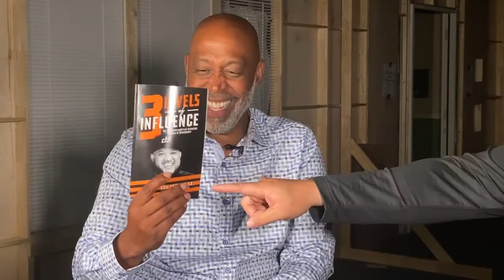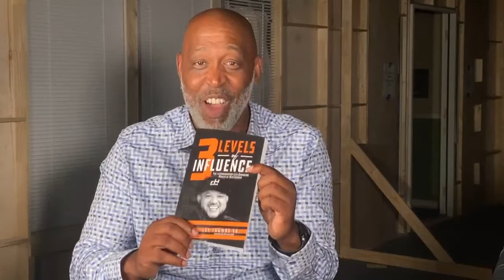Conversation With Les Thomas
Les Thomas Sr. is someone who has turned his life around and now uses his experience to help others avoid some of the mistakes he made.
Wayland will also be discussing Les’s new book